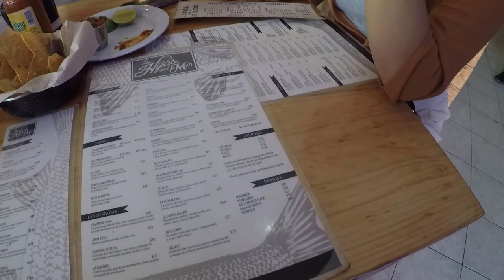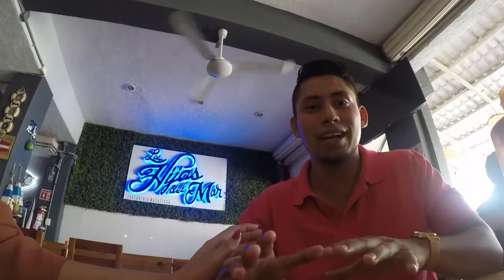Conoce "Los hijos del Mar" en Playa del Carmen, Quintana Roo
Acompáñame en esta aventura a conocer lugares con las 3 B (Buenos, Bonitos y Baratos) para que tu decidas si valen la pena visitarlos... :D

Te comparte la liga para que conozcas un poco más de éste lugar...